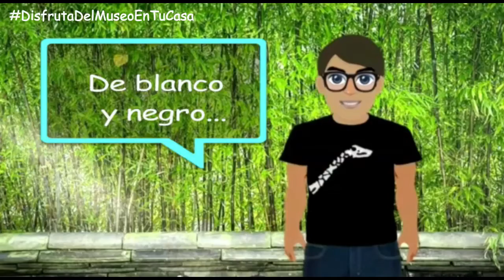Dippy Tv Oso Panda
Dippy Tv te invita a ver el siguiente vídeo sobre el Oso Panda a cargo de Pepe, asesor educativo